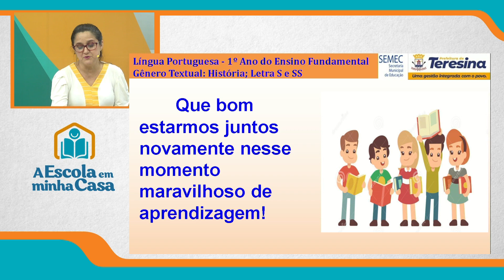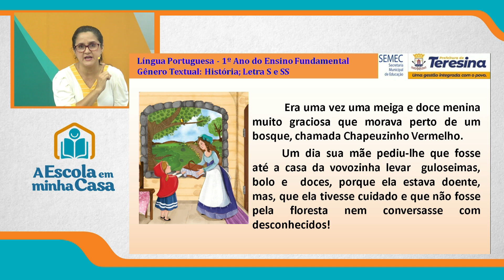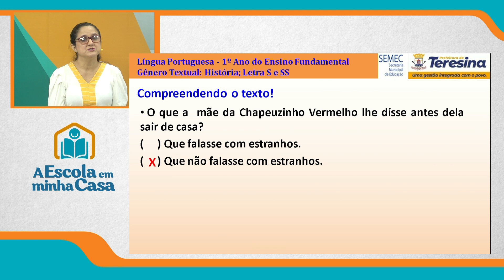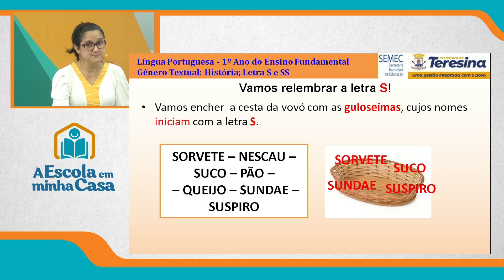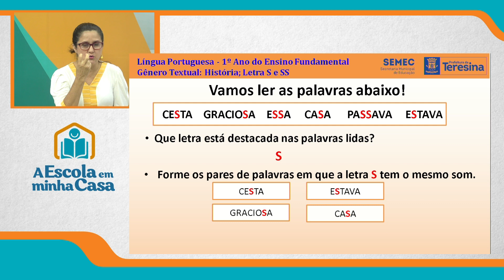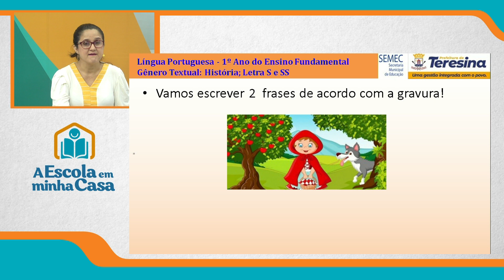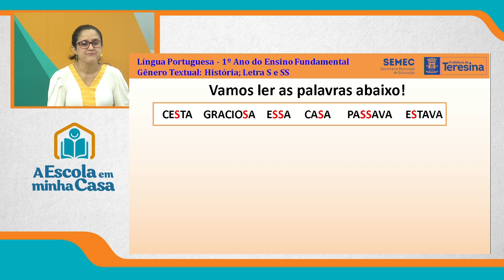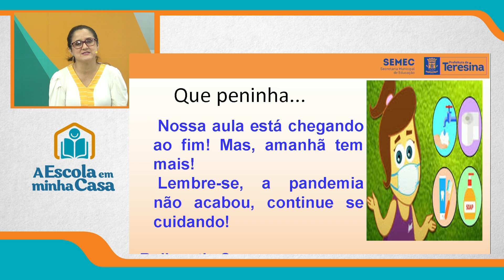1º ANO - AULA 1 - QUARTA-FEIRA - 18 DE AGOSTO DE 2021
Disciplina: Português
Conteúdo: Gênero textual: História; Letra S e SS
Professora: Susana Vaz